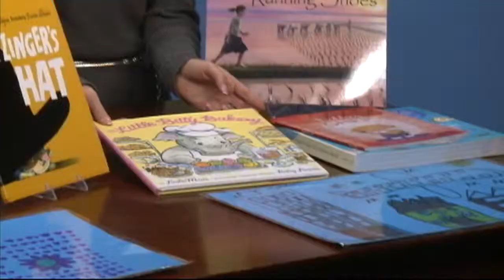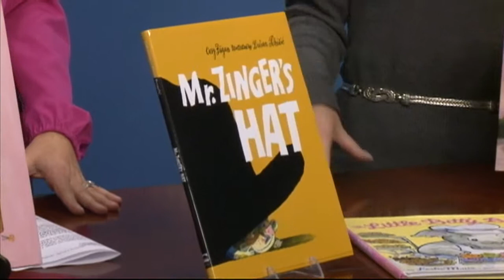Dive Into a Good Book This Holiday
Book reviewer Heather Feldstein shares some of her picks for Winter Break.